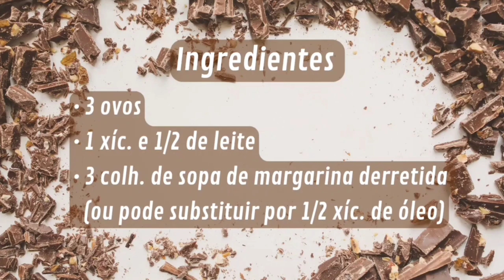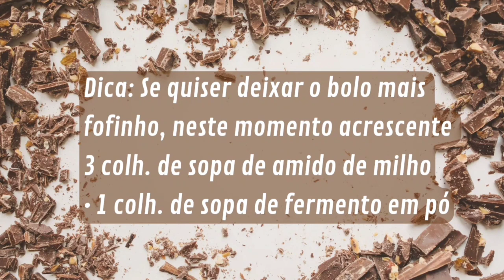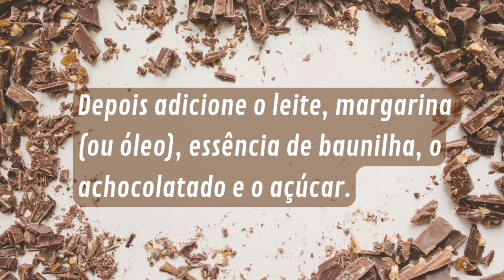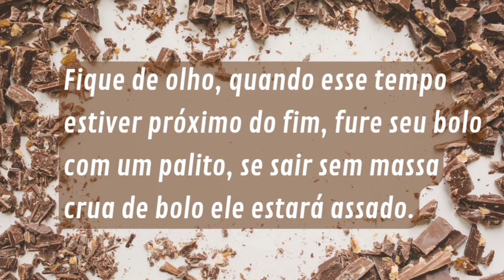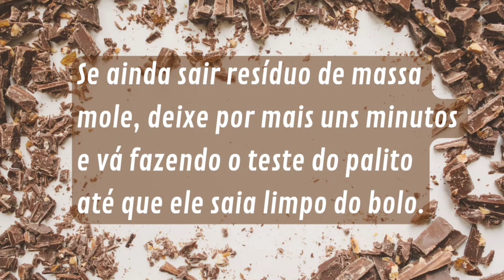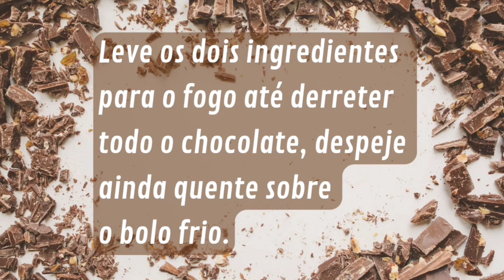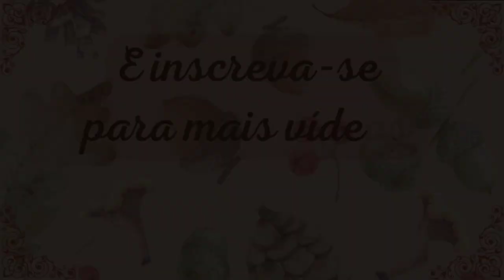BOLO DE CHOCOLATE PERFEITO | Biscoito não precisa de forno, 2 ingredientes | Cobertura super rápida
Bolo de chocolate perfeito, fofinho, econômico e muito saboroso | Biscoito que não precisa ir ao forno, só com 2 ingredientes | Cobertura super rápida de fazer.
Receita muito fácil de fazer, em poucos minutos está pronta.
Sabe aquele dia que chega uma visita de surpresa e você não tem nada pronto? Essas receitas são ótimas para esses momentos!